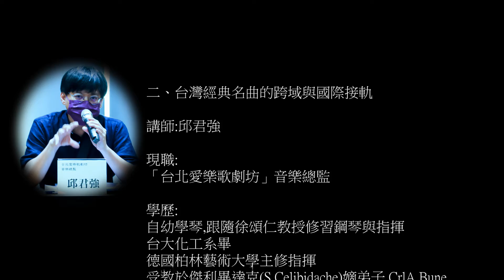「財團法人台灣客社」2021年藝文增能教師研習營(Day1)─第二場：邱君強(1)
時間：2021年8/18~19室內課程
地點：台北市濟南基督長老教會

指導單位：教育部
主辦單位：財團法人台灣客社
協辦單位：新北市板橋區國光國小、基督長老教會濟南教會
   台灣母語教師協會